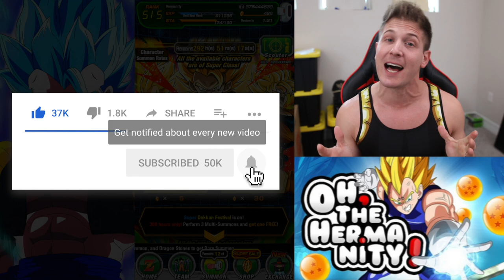DOUBLE FAKE OUT GOGETA SUMMONS!? *NEW* GOKU & VEGETA TOO? | Dragon Ball Z Dokkan Battle! DBZ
I can't believe I pulled almost EVERY UNIT on this banner in under 500 stones with a few dupes! The SpiritBombLuck is INSANE!!!